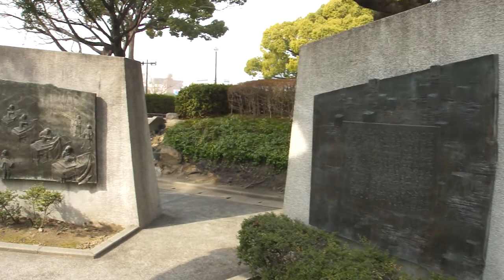Memorial Tower dedicated to Mobilized Students, Hiroshima